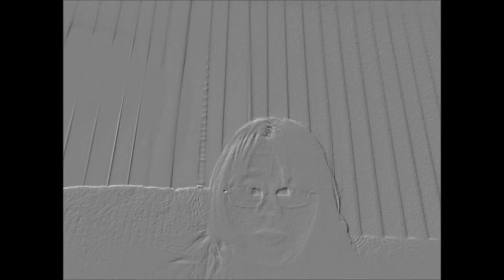Samantha Music Video ( December 23rd 2013)( ENJOY IT!) \1080HP/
i dont own both. And tommorow is Christmas Eve and 2 Day til Christmas Day,.